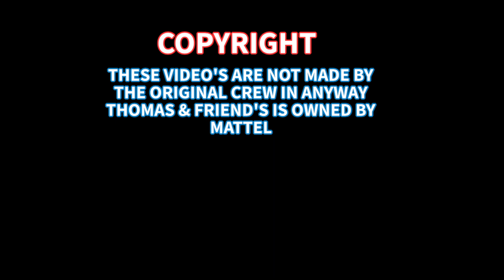TOMY THOMAS AND FRIENDS (Season 2) EP:1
Sometimes these feel like "Dreams" I don't know why.